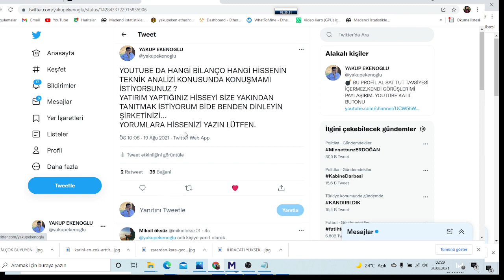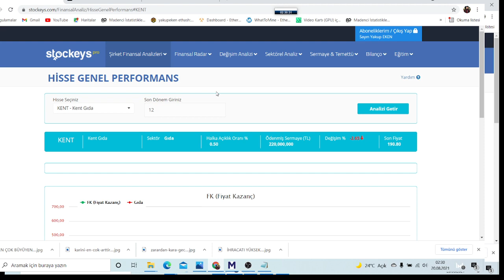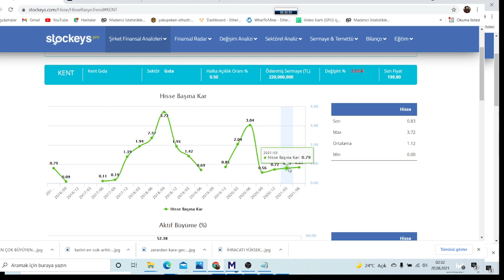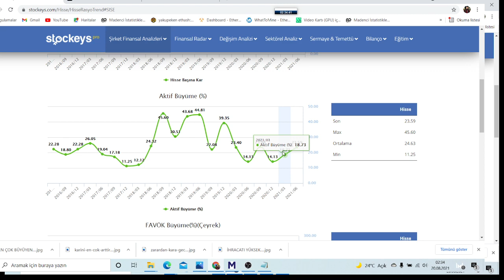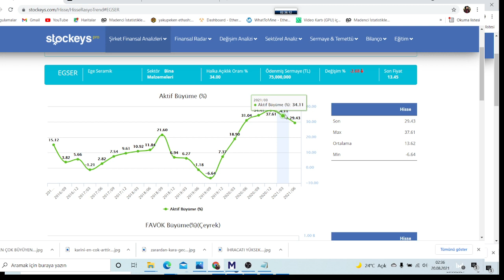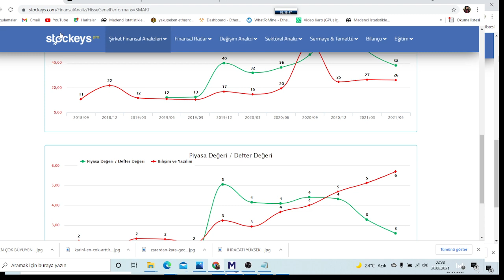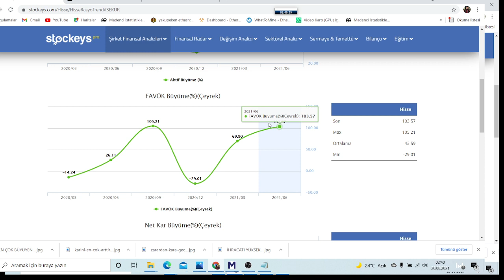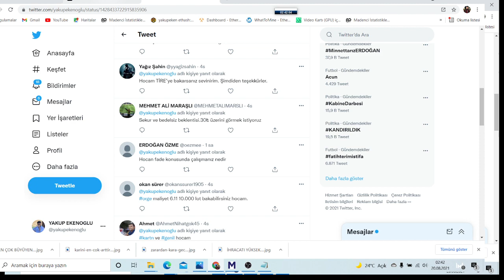UCUZ MU PAHALI MI (2)